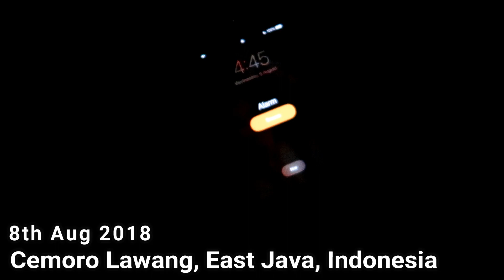Mount Bromo (on our own)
Our morning on this day consisted of watching the sunrise, walking across a sea of volcanic ash and climbing to the top of an active volcanic crater. This was such an incredible trip and all done on our own.